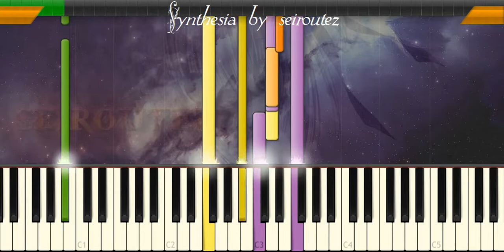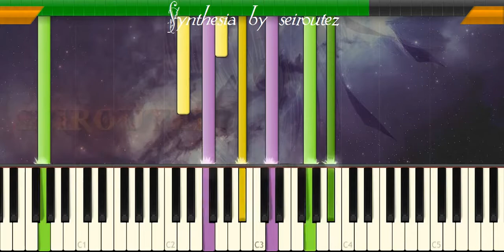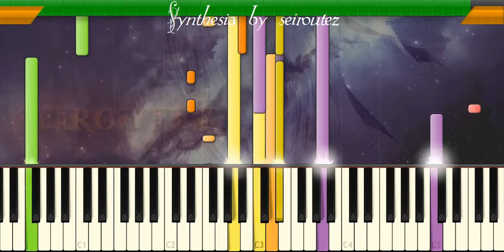[Synthesia][MIDI] changemyheart2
[Synthesia][MIDI]